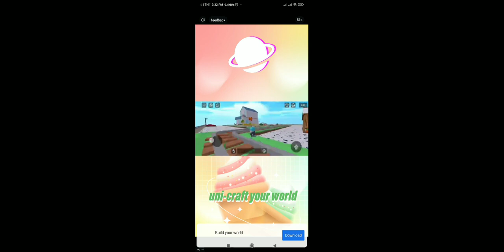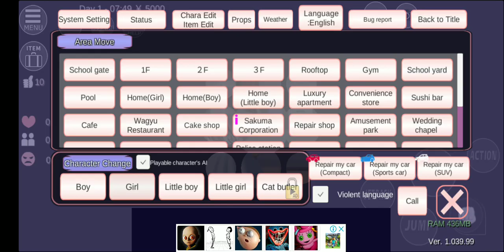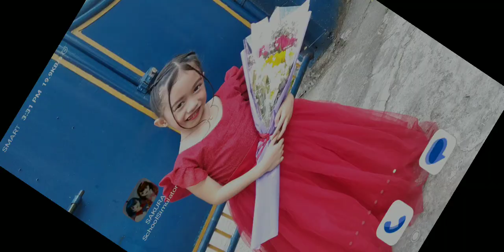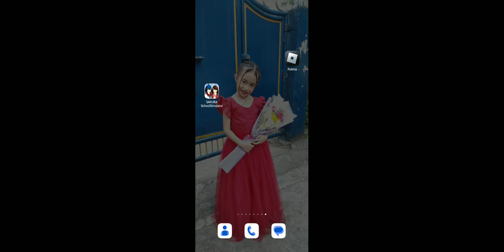Sakura School Simulator helping a friend ll Aushenly Vlog's